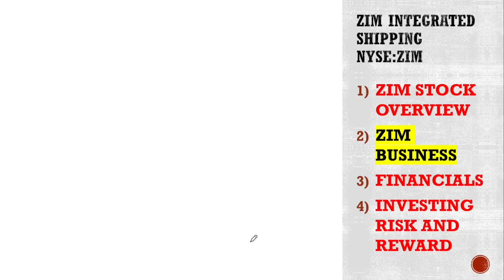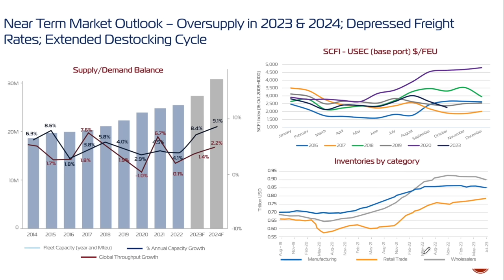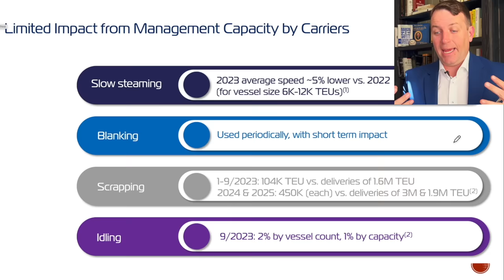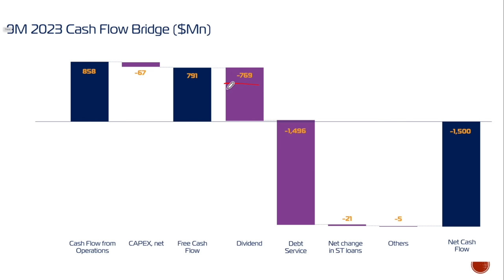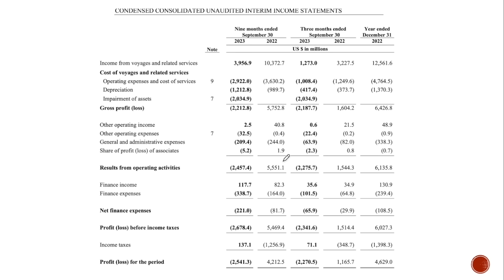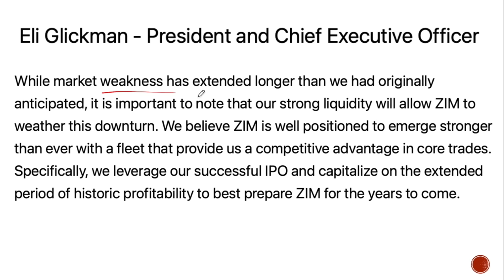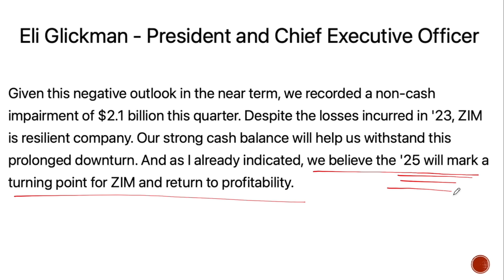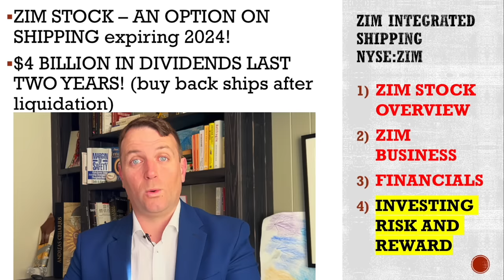ZIM Integrated Shipping Stock Analysis for 2024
ZIM integrated shipping stock analysis / ZIM Stock

I am also a book author:
Modern Value Investing book: